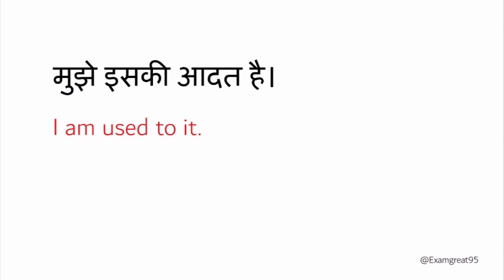mujhe iski aadat hai ko english mein kya kahte hai